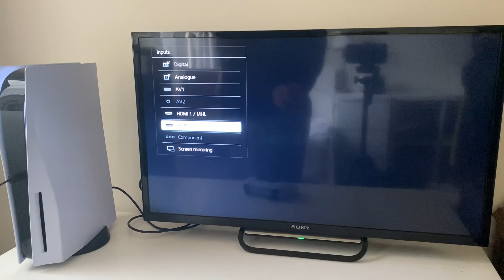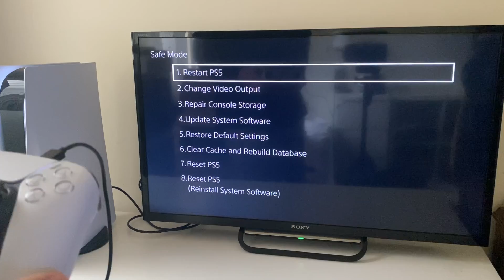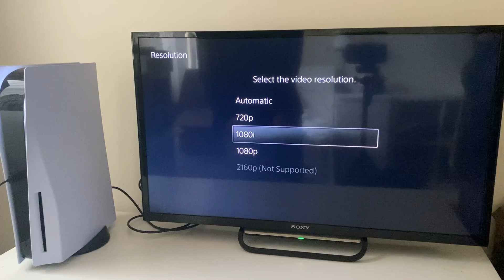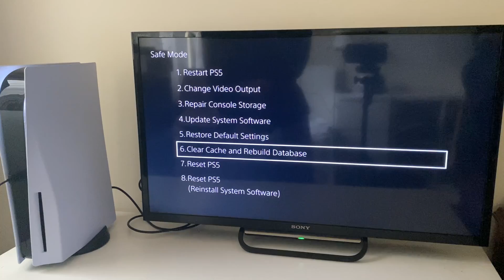How To Fix HDMI Port Not Working On PS5 - Full Guide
Learn how to fix hdmi port not working on ps5 in this video.

GuideRealm